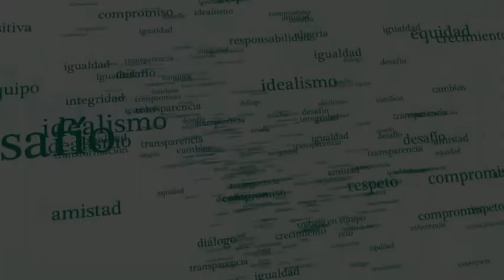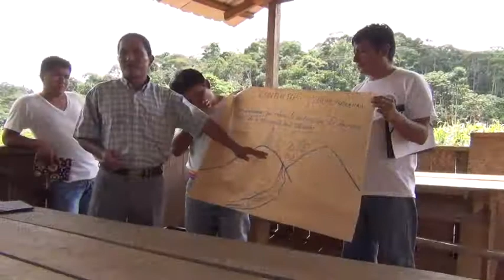Video Conmemorativo 20 Años FFLA